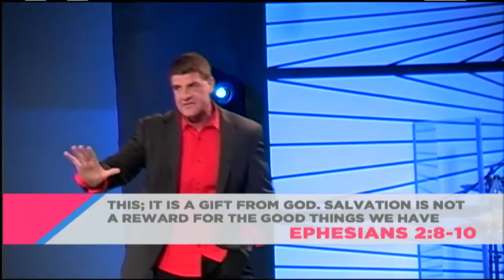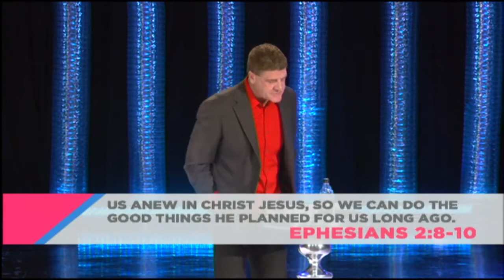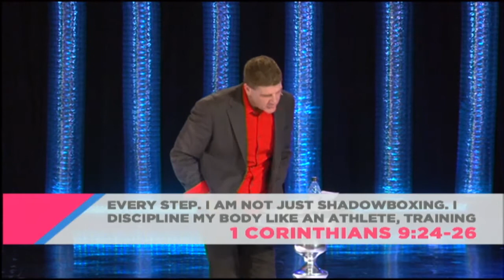The Bright Side: Week V